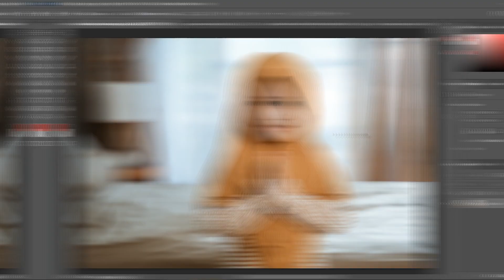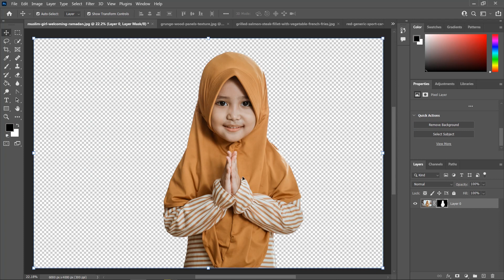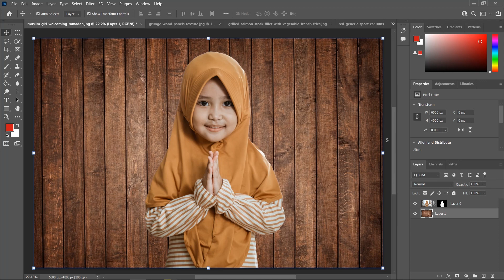Remove Background Gambar Dalam 1 Klik!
Anda nak tahu bagaimana remove background gambar anda dengan pantas? Hanya dalam 1 klik sahaja!
Biar betul! Nak tahu bagaimana?

Jom tonton video ini sampai habis.
Semoga Bermanfaat.